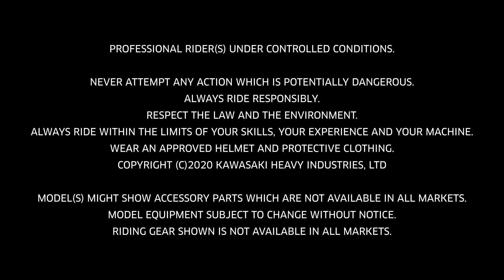Kawasaki Rideology meets Hybrid Power